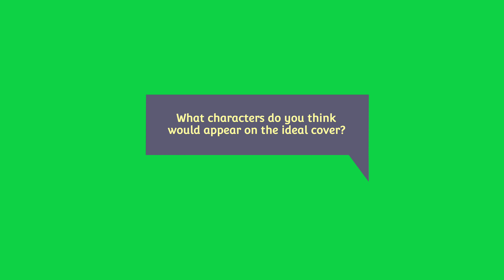Dear Legacy Games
As I recently wish that Legacy Games would make, for the Amazing Games Collection, a PlayFirst collection.

*Which genre would the ideal collection fall under?
*Whom would appear on the ideal collection's cover?
*Which 10 games do you think would be in the ideal collection?